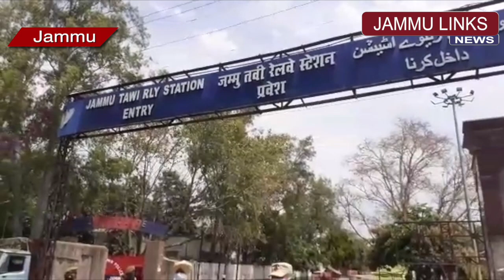Kansal reviews arrangements at Jammu Railway Station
JAMMU LINKS NEWS | Two trains are expected to arrive at Udhampur on Tuesday. In order to conduct COVID19 testing of all those who arrive, we have upgraded our testing & sampling capacity: Rohit Kansal, Principal Secretary, Jammu & Kashmir on 'Shramik special' trains.